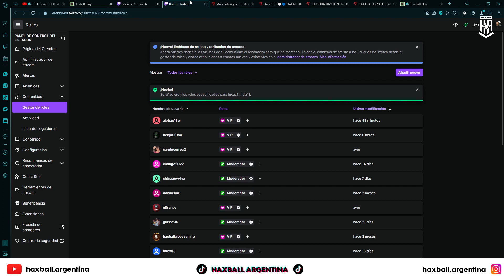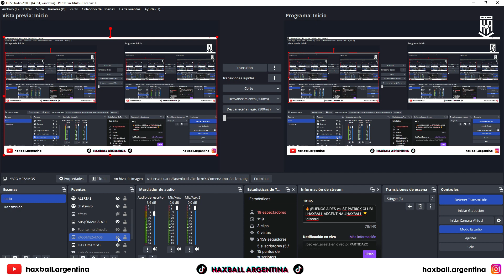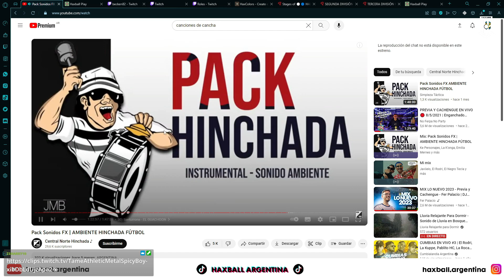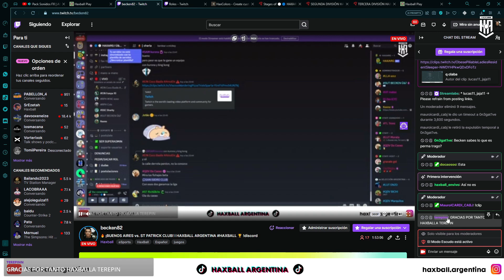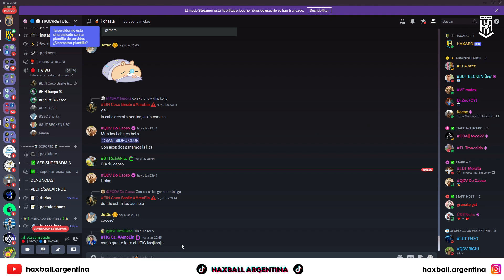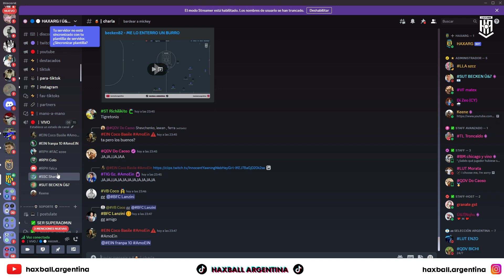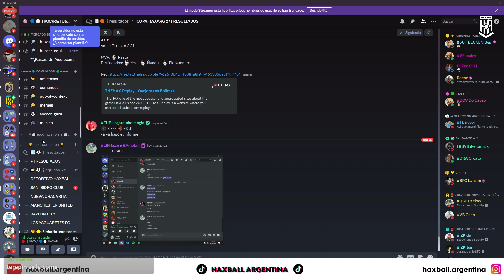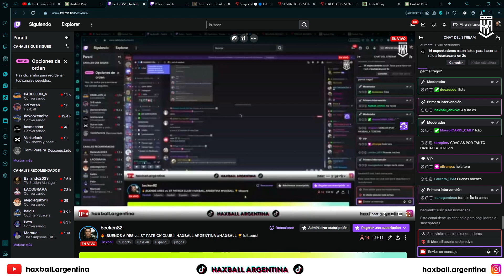🟠 ¡TERRIBLE BAILE! ¡ST PATRICK ESTUVO INTRATABLE Y SE CLASIFICÓ A LA FINAL! HAXARG 🏆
⚡ ST PATRICK CLUB 5-2 BUENOS AIRES ⚡
🎙️ RELATO: